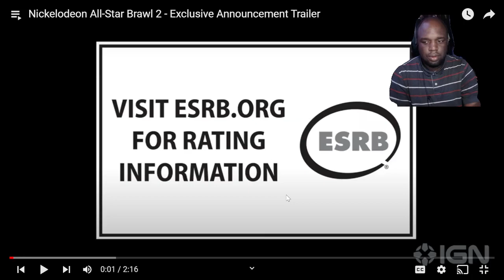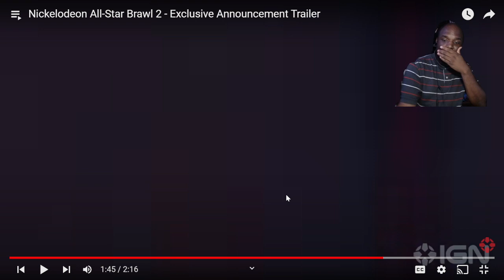Nickelodeon All-Star Brawl 2 - Exclusive Announcement Trailer - REACT MEMES